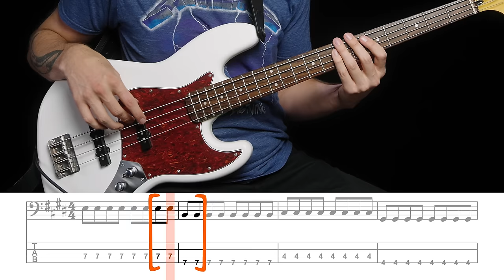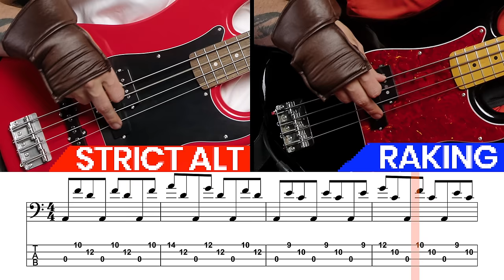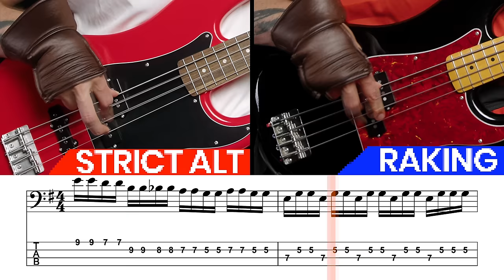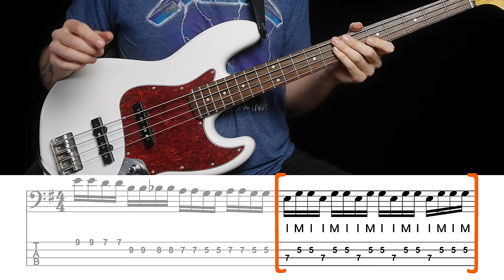Are You Plucking the Wrong Way? (Raking v. Alternating Showdown)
Which bass plucking technique is the best - raking or strict alternating? Let’s battle ‘em out on 3 songs to find out. Hadouken! 👊🏼💥

With all the online debate and confusion about “the best bass plucking technique,” it’s time to settle the score.

In this lesson the Strict Alternating technique will battle against the Raking technique, AKA “economy plucking.”

Technique #1, Strict Alternating, means you ALWAYS pluck index-middle-index-middle-etc., regardless of note groupings or string crossings. (or middle-index-middle-index, you can start on either finger)

Technique #2, Raking, means that when you cross from a higher-pitched string to the next lower string (like from the G string to the D string), you can reuse the finger you just plucked with, since it’ll be resting on that string after your previous pluck. That’s why it’s also called “economy plucking” - you’re reusing the same finger so you don’t have to switch.

In this vid, we’ll take both techniques through their paces by battling them out on three popular songs - “Just What I Needed,” by the Cars, “My Friend of Misery,” by Metallica, and “Johnny Kick a Hole in the Sky” by the Red Hot Chili Peppers.

Each round’s winner will be awarded a point, and by the end we’ll see who emerges victorious. Ready… Fight!

NOTE - Just What I Needed was removed thanks to YT's copyright policies.